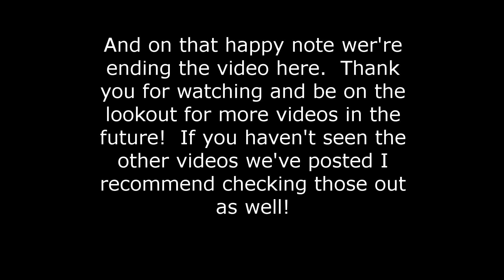Broforce Episode 8: I Hate Falling Rocks!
In this episode of Broforce both Gallican and CarDougles die for random reasons including (but not limited to) falling down a super tiny hole, falling rocks, and enemies coming back from the dead!